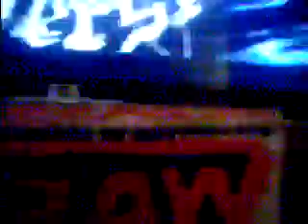WWE Monday Night RAW Episode 3 Part 2